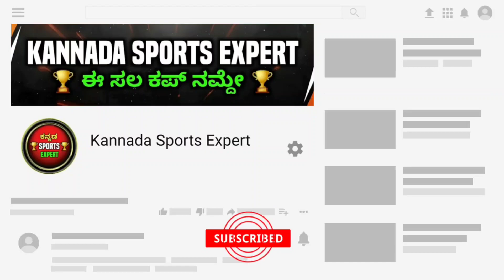Bengaluru Bulls Had Dangerous Raiders In Pro Kabaddi Season 8 | PKL 2022 Bengaluru Bulls Kannada